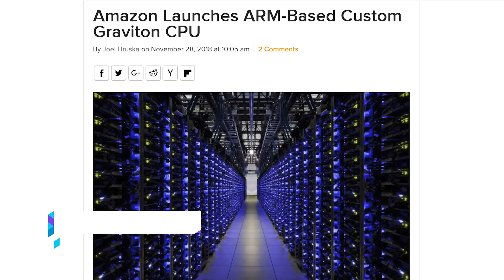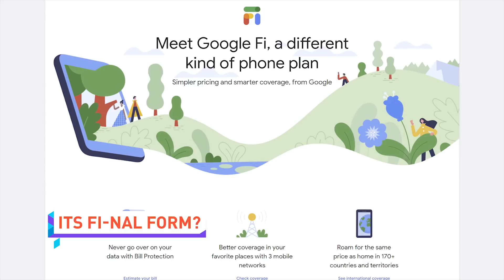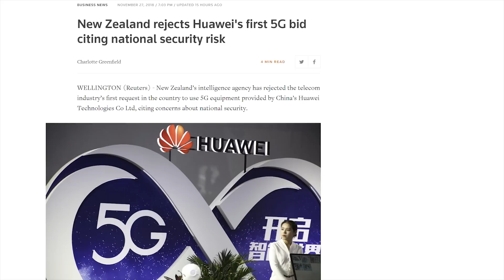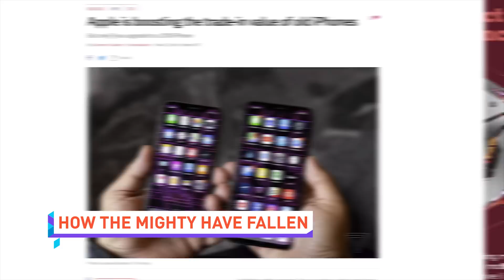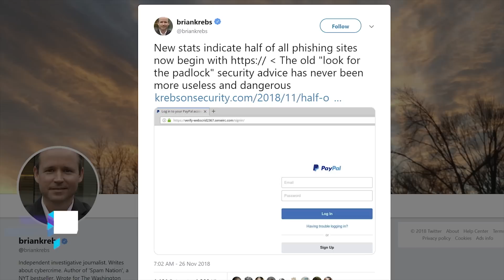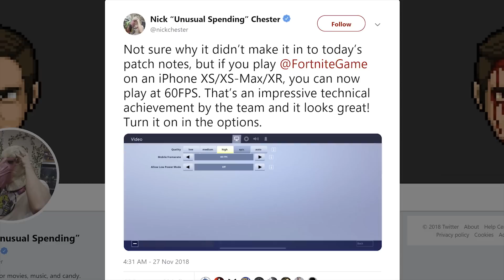Amazon made a CPU!?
ITS FI-NAL FORM?

QUICK BITS